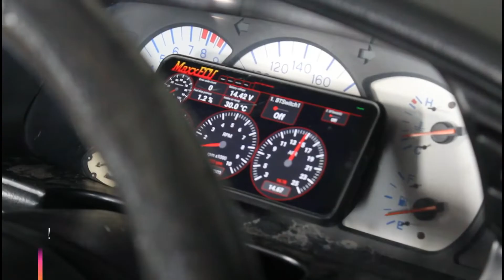MaxxECU SPORT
MaxxECU SPORT - STARTUP & DYNO TUNED